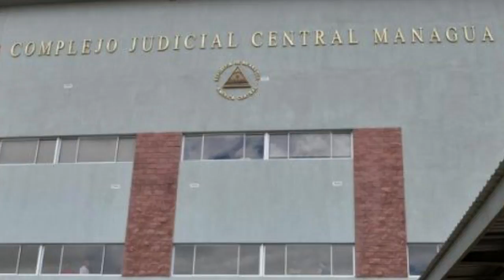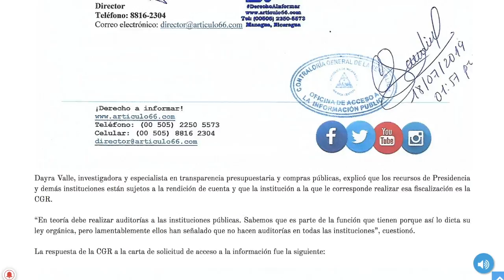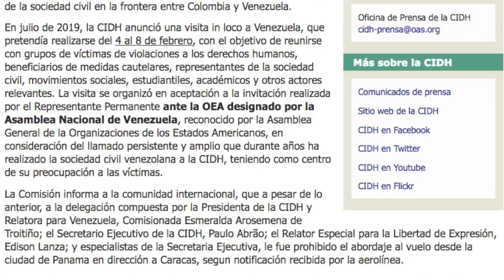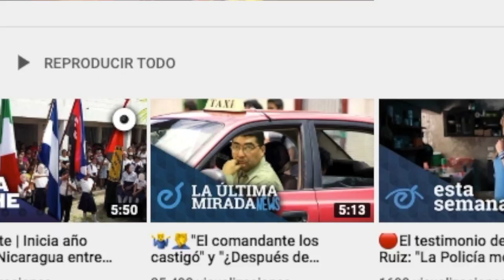📺El Reporte | Continúan juicio contra excarcelados políticos en Nicaragua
El reporte de las noticias, con Cindy Regidor, para este 4 de febrero de 2020:
1️⃣ Juez Edgar Altamirano continúa juicio contra los presos políticos excarcelados Walter Juárez, Bryan Cornejo y Pedro Gutiérrez.
2️⃣ Excarcelado político Heriberto Flores denuncia ser víctima de acoso policial
3️⃣ Laureano Ortega Murillo, hijo de la pareja presidencial, realizará nuevamente un festival de ópera bajo su cuestionada fundación.
4️⃣ El régimen de Nicolás Maduro impidió el ingreso de una misión de Comisión Interamericana de Derechos Humanos a territorio venezolano.
📢 Recomendación del día: En nuestro canal de YouTube Confidencial Nica disfruten del más reciente episodio de La Última Mirada News de Juan Carlos Ampié: “El Comandante los castigó" y "Después de Ortega, qué?